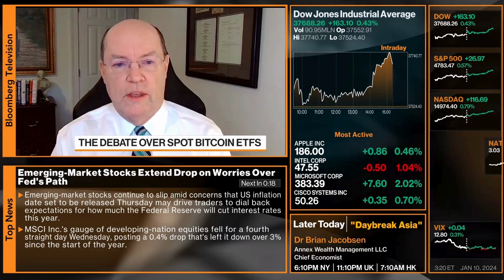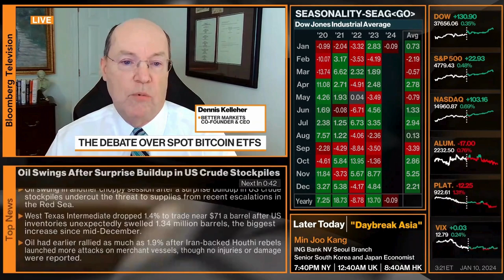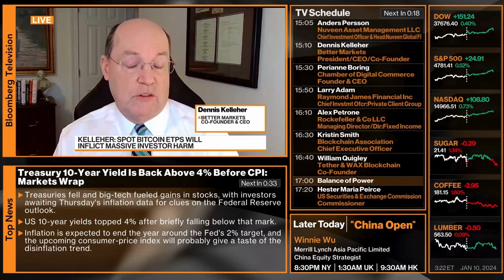Bloomberg TV: Dennis Kelleher on Why Bitcoin ETFs Will Harm Investors